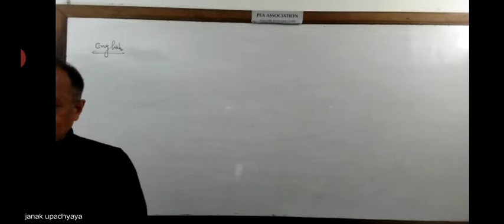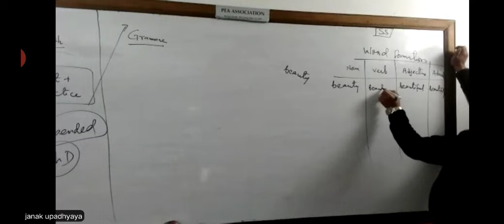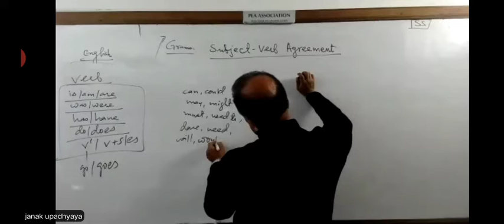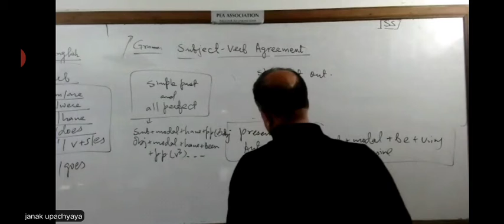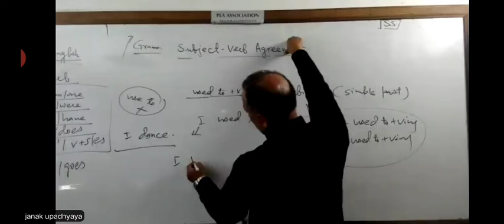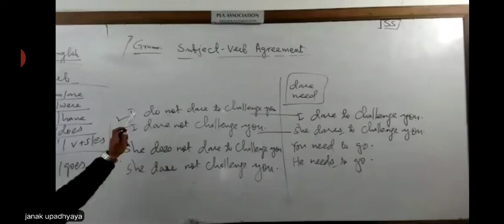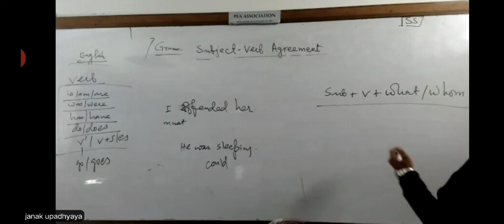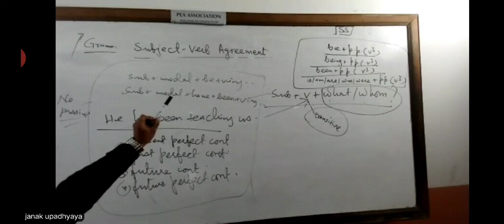English | Subject verb argument | Active and passive